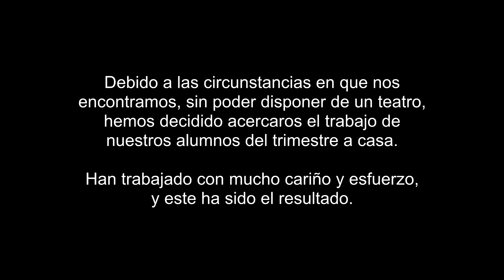KD 2020/21 | URBANO 2 | XIV FESTIVAL KD - ONLINE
XIV FESTIVAL DE DANZA KEYDANCE
VERSIÓN ONLINE

GRUPO: URBANO 2
COREOGRAFÍA: VÍCTOR GUILLÉN (from GRAN CANARIA)